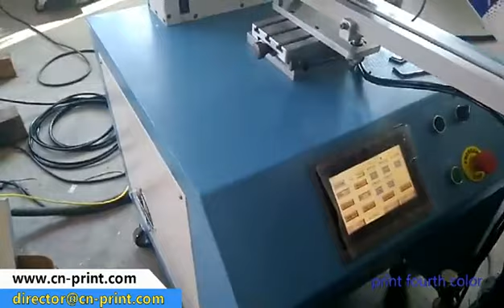Servo System Screen Printer For Muti Color Bottles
Print the fourth color